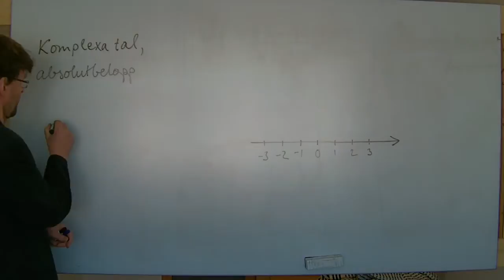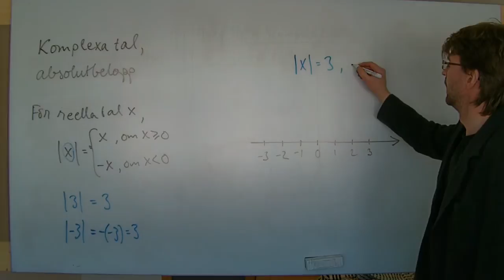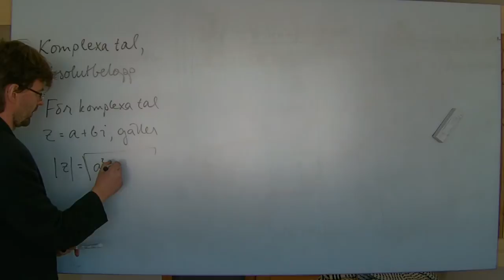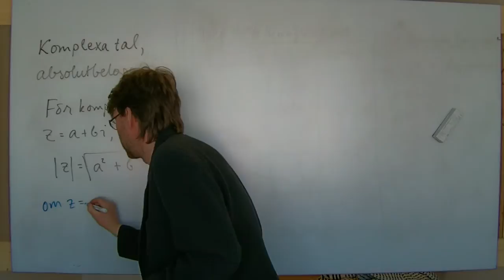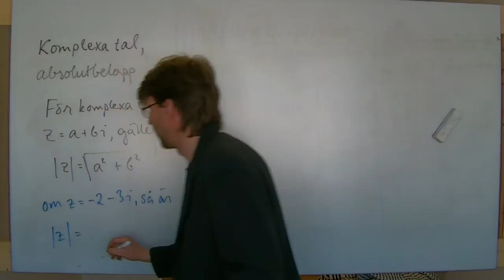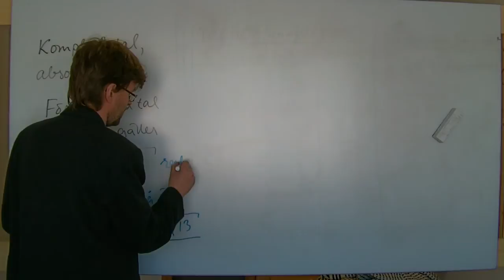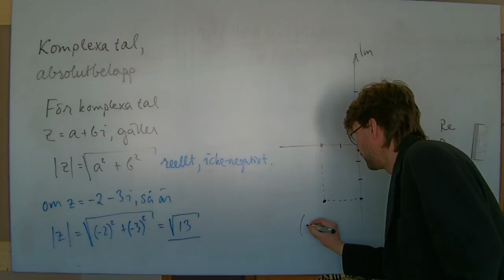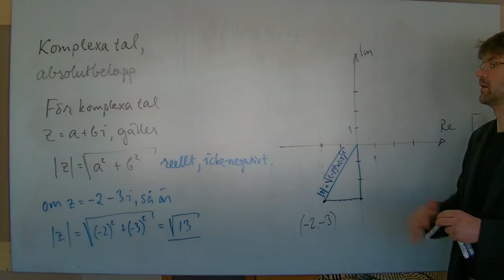MaE: Absolutbelopp av komplexa tal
Repeterar definition och geometrisk tolkning av absolutbelopp av reella tal (fram till 2:30), definierar och tolkar geometriskt absolutbeloppet av komplexa tal (2:30 till slutet).